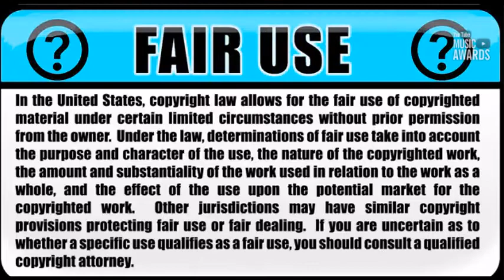VONHELTON GIMME GIMME GIMME